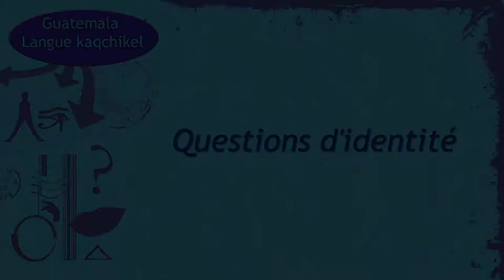Le déclin de la langue Kaqchikel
Linguiste : Nikte Sis Iboy
Image et son : José Reynès
Montage : Caroline Laurent